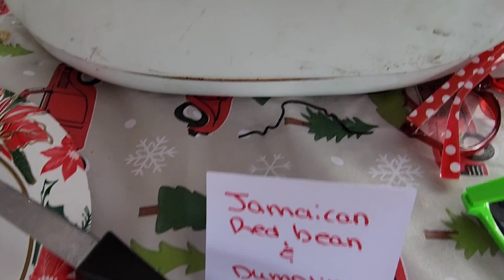Ain't no party like a Moorhead Party!!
Why is life so busy!  Who the heck knows, but here I am posting Holiday videos in January...but what a party, epic!